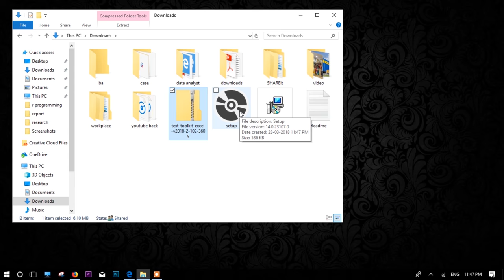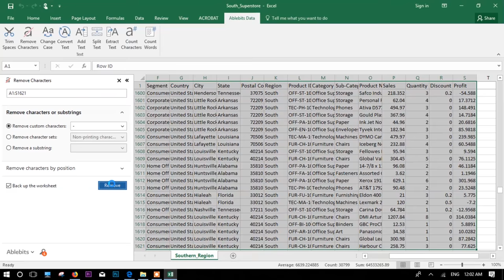How to remove character from excel sheet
In here my telling about Microsoft office excel in windows 10. This software may work on window application. If it's not working properly you can notify in the comment session. I m happy to help you anytime.

Download file from below links---